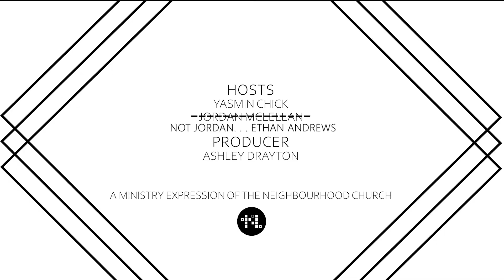Unedited | Episode 07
Laughter, snowshoeing and special guest Ethan!

Join us on our seventh episode of Unedited, we are so excited for you to join this journey with us!

Special shout out to Escape Sports for the awesome and affordable snowshoe rental and Drift Café because we had lunch there afterwards... it was AMAZING!